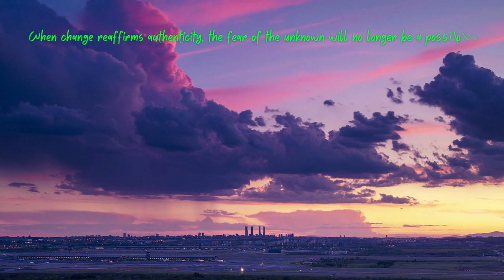Empowering Quotes (331) - Embrace change